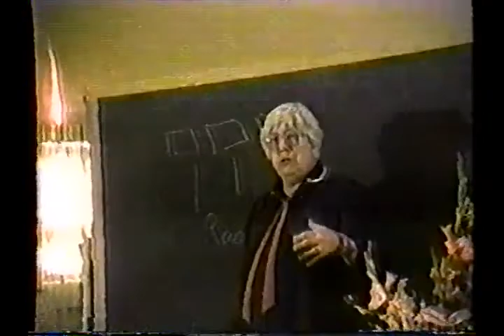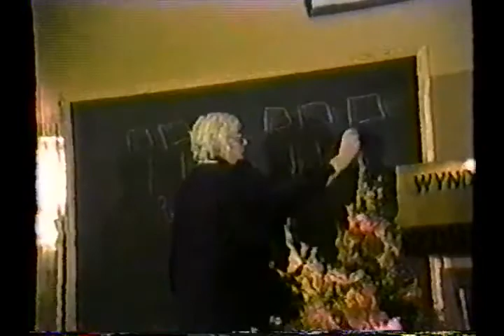Madalyn Murray O'Hair Speech 1985 convention